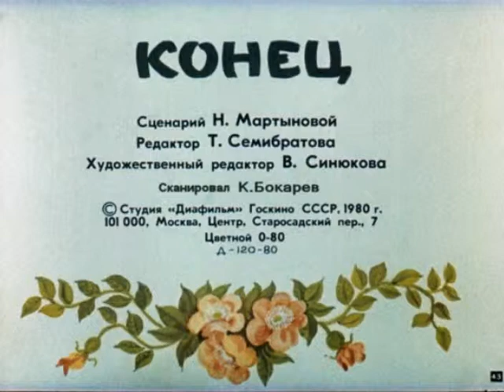165. Пастух, который тысячу зайцев пас (1980 год)